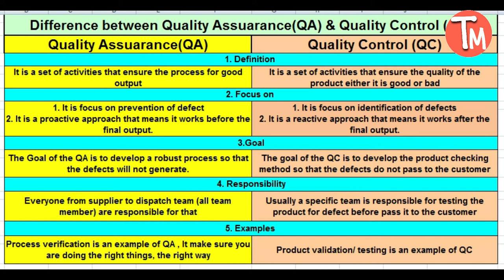What is Quality ! Difference between Quality Assurance & Quality Control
In this video's we will taught about Quality . What is Quality . Difference between quality assurance and quality control.